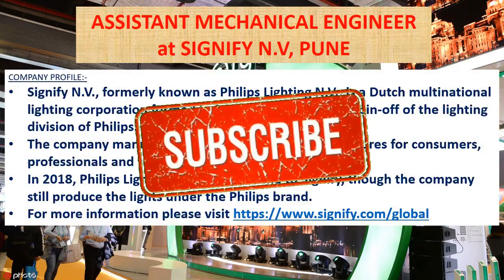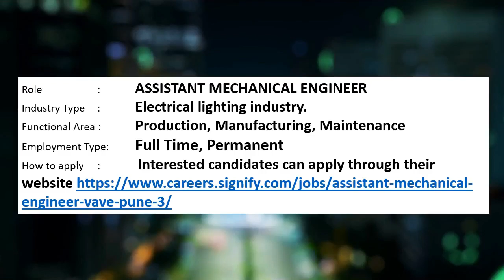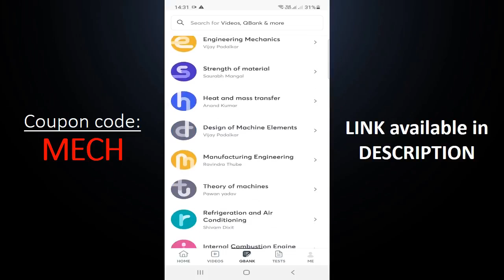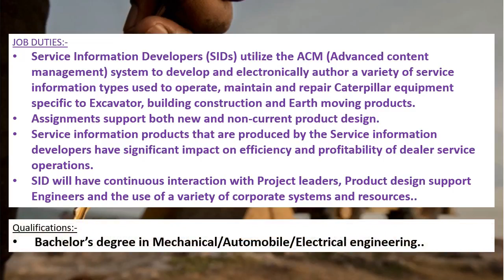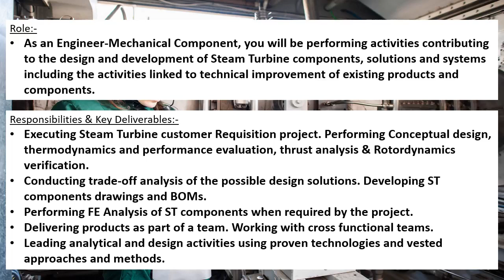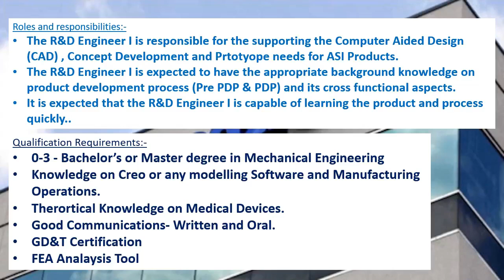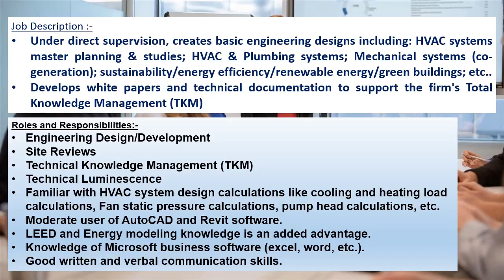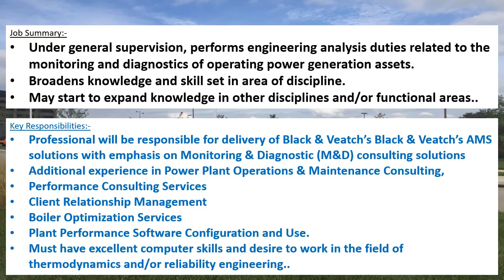Mechanical jobs | FRESHERS JOB | 28.1.2022 | For EARLY CAREER | Mechanical engineering jobs |MNC job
This weeks video contains information's regarding private MNC company jobs in SIGNIFY N.V, PUNE, CATERPILLAR Inc., CHENNAI, BAKER HUGHES COMPANY, BANGALORE, MEDTRONIC, HYDERABAD, CDM SMITH, CHENNAI, BLACK & VEATCH, PUNE.